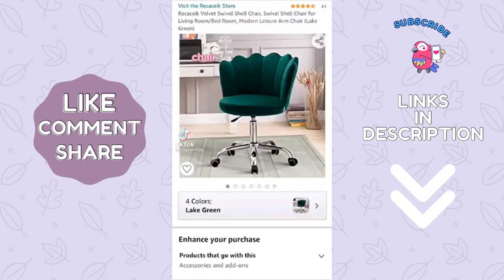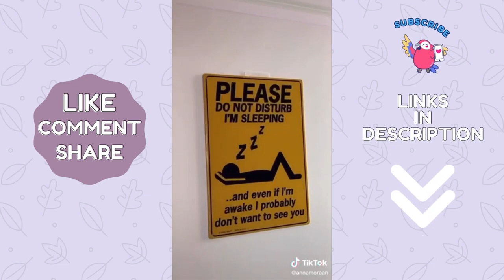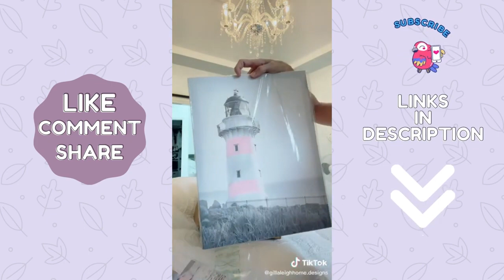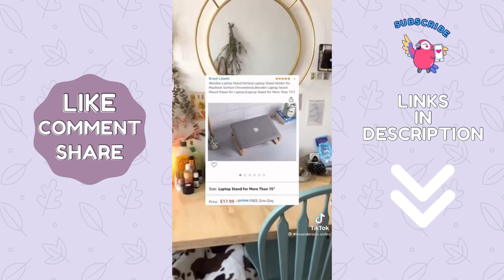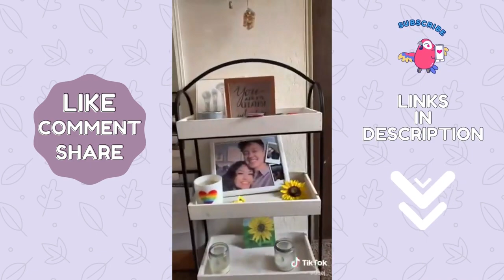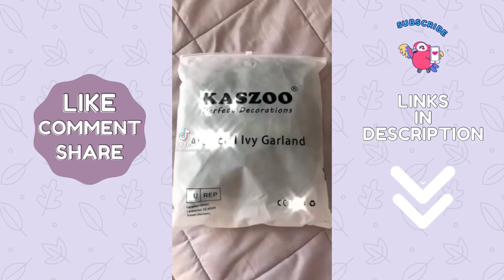AMAZON TEEN GIRL BEDROOM IDEAS FINDS WITH LINKS | TIKTOK COMPILATION DECOR FURNITURE ORGANIZATION ✌️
00:00 Intro
1) 00:05 @evarodrigoxo
Floor lamp
charger stand
Laptop desk
earpod cover
String lights

2) 01:11 @taylormarieeblogg
Jewelry cabinet
Shoe shelves
Corner shelf
wall art (similar)
Love neon sign
Headboard

3) 01:52 @lexib408
Wood wall shelf
Heart mirror
Flower throw pillow
Sky lite

4) 02:05 @laurenwolfe
Firework lightbulb

5) 02:14 @kimsterrrs
3d wall clock
Orange shelf
Shell pearl light

6) 02:29 @lilsobes
Twist candle
Hand jewelry holder
Middle finger ring holder
Glass vase
Bracelet holder
Scented candle

7) 02:36 @kaelimaee
Vanity mirror
Picture wall (similar)
Makeup organizer

8) 03:00 @aaliayahofficial
Full length mirror
Vanity set
Letter with light
Tray
Bedside shelf

9) 03:38 @cosette
Bed platform
Alternative 1
Alternative 2
Floor standing planters
Coffee table
Bean bag   bed

10) 03:57 @kimsterrrns
Area rug

11) 04:10 @angiewangg
Velvet chair
Acrylic shelves
Hook

12) 04:22 @evie
Heart mirror

13) 04:37 @annamoraan
Woven basket
Mushroom night light
Pink salt lamp
Macrame planters
Tarot tapestries
Round mirror
Funny sign

14) 05:34 @mercedvu
Floor pillow
Clothing rack
Rug
Jewelry organizer
Ceiling light

15) 05:49 @jais_arts
Table lamp
Bed (similar)
Bra hanger

16) 06:01 @clairebrodsky
Chair
Desk
Footstool
Corner desk
Makeup mirror
Bookcase
Arch mirror
Robe

17) 06:20 @shermyhome
White mirror (similar)
Teardrop chair
Headboard
Comforter

18) 06:39 @gillaleighhome.designs
Wall art

19) 07:14 @dimsum_gurl
Cloud mirror
Seashell vase
Plastic tulips

20) 07:44 @farahjmerhi
Grey bed (similar)

21) 08:00 @.myroominspo
Sunset lamp
Shell pillow

22) 08:12 @4thsanderson.sister
Laptop stand
Pyramid jewelry holder
Wall planter
Bed frame
Mini shelves
Butterflies wall art

23) 08:34 @stephaniefaye30
Rainbow wall hanger
Pom pom comforter
Bed
Tassel garland
Hammock chair

24) 09:29 @bqaj_

25) 10:28 @.sun.moon.stars
Ivy garland

26) 10:41 @halleykate
Pell & stick wallpaper
Retro rug
Wall art
Wall art
Wall art
Flower vase
Balloon dog

27) 11:39 @sydneymadams__
Area rug
Bedding
Comforter
book

28) 12:37 @kikifinds

29) 12:51 @gillaleighhome.designs